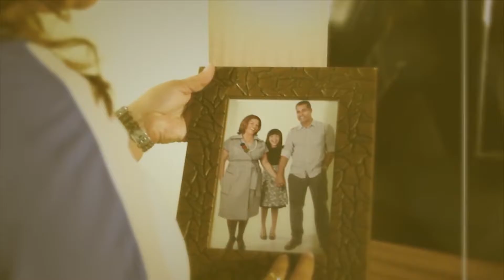Patricia Lane entrevista Ailton Florencio SECAD